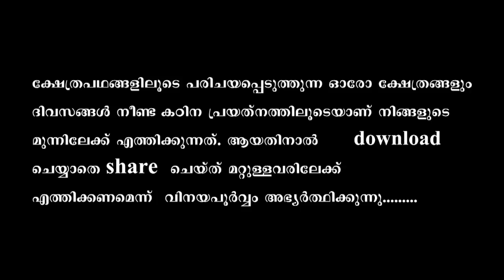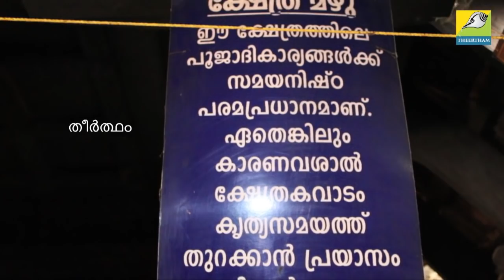തിരുവാര്‍പ്പ് ശ്രീകൃഷ്ണസ്വാമി ക്ഷേത്രം/THIRUVARP SREEKRISHNA TEMPLE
ലോകത്തിൽ ആദ്യം നട തുറക്കുന്ന ക്ഷേത്രം.. കോട്ടയം ജില്ലയിലെ തിരുവാര്‍പ്പ് പഞ്ചായത്തിൽ സ്ഥിതി ചെയ്യുന്നു..